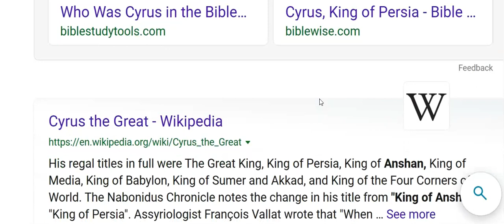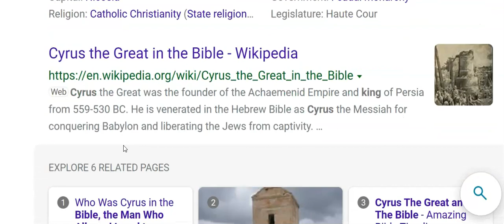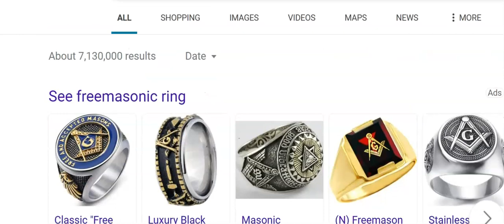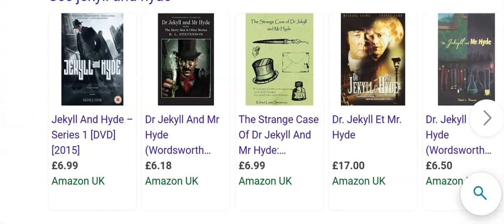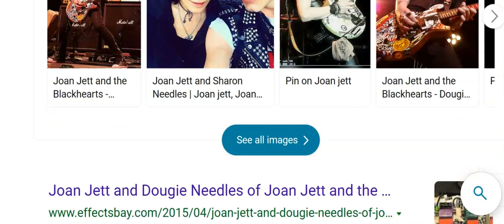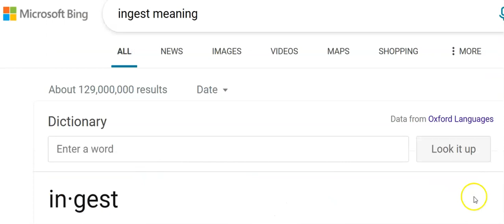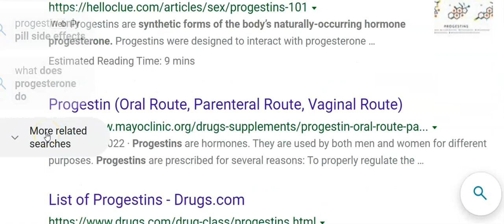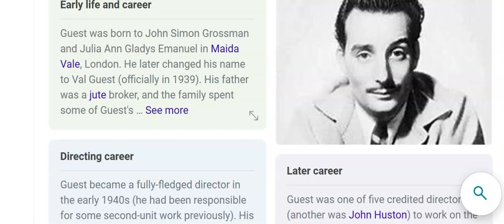SYRINGE- CODES !!!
T-DRINKERS love a dyringe ..to Inject their hormones